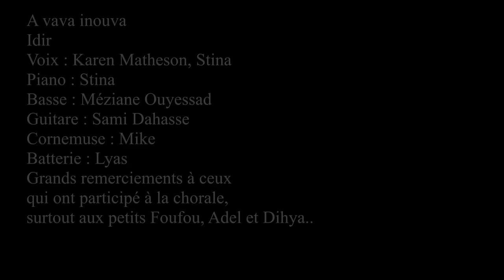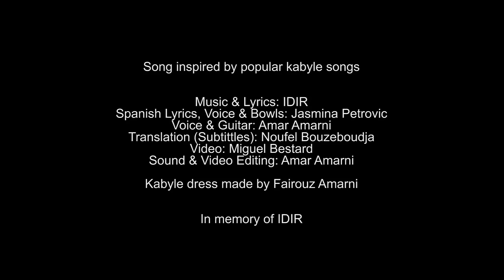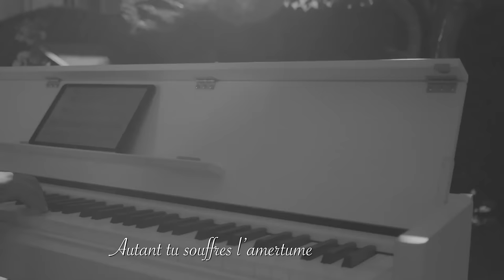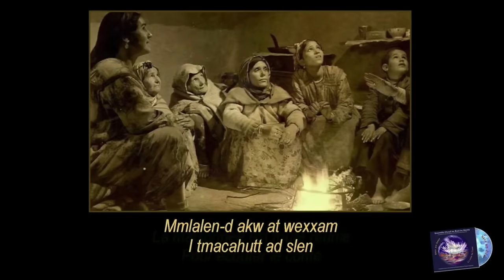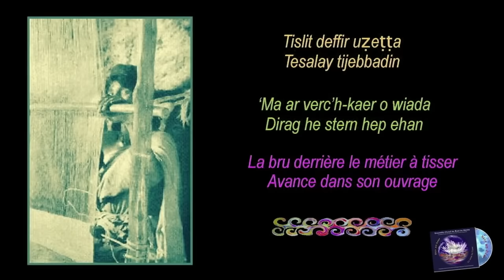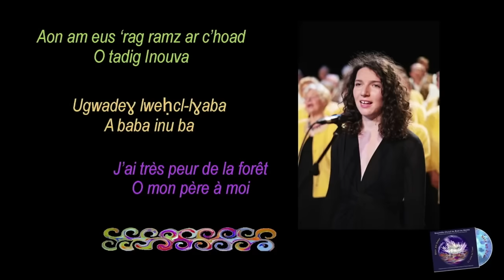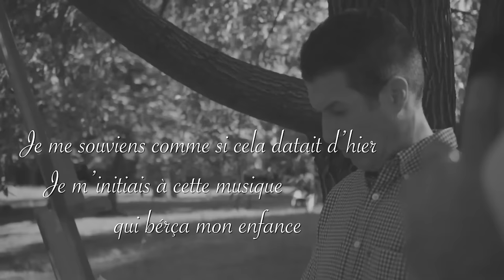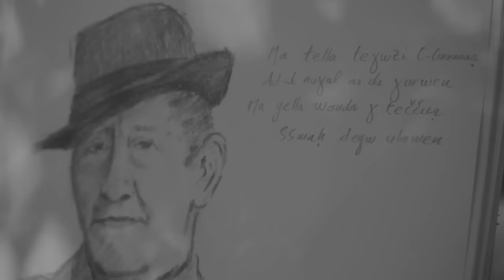Compilation des plus beaux hommages rendus à Idir (PARTIE 1)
Vidéo qui regroupe 12 des plus beaux hommages rendus à Idir, le célèbre chanteur algérien d'expression kabyle.

00:00 Ssendu - Nawel Mebarek & Belaid Tagrawla
04:57 A baba inu ba - Stina & Karen Matheson
09:24 Wi bɣan - Amel Brahim-Djelloul
13:59 Weltma - Belaid Branis
17:29 Aya lxir inu - Amar Amrani & Jasmina Petrovic
21:59 Ajeggig - Saïd Achab et ses élèves
26:52 Tiɣri n tyemmatt - Hocine Chebbah
33:19 Tizi-Ouzou - plumm.tv
37:09 Targit (Scarborough Fair) - Sara
41:13 Tout ce temps, Aɣrib, Mliyi - Sirocco Records
47:39 Ssendu - Collectif d'artistes marocains
50:46 Tadig inuba - Choral du Bout du Monde
56:34 Oraison funèbre par Hocine Chebbah